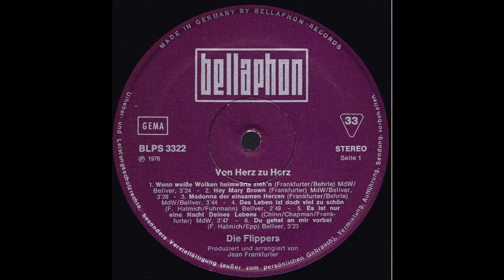Die Flippers - Madonna der einsamen Herzen